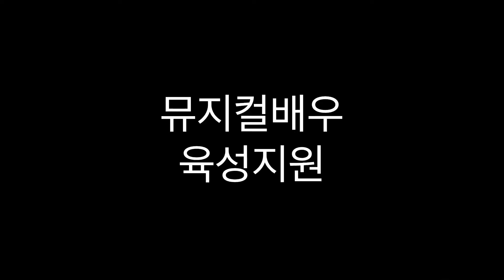뮤지컬 영웅 지정안무 게이샤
2월 금욜2시 지정안무실전반